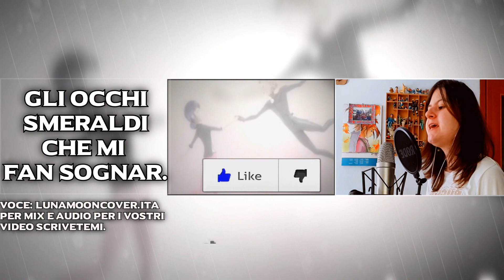IN ITALIANO - MIRACULOUS- IN THE RAIN.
Ciao ragazzi questo è il primo adattamento in italiano della sigla In the Rain del cartone animato di Miraculous. So che a molti piace la serie e così mi sono impegnata per trasmettere al meglio i sentimenti di Marinette.

Per mixing mastering audio e basi musicali, contattate me.

Crediti.
Instrumental originale:
Voce: LunaMoonCover.ITA

►Donazioni per migliorare il canale e la sua qualità fate una donazione, anche di pochi euro.

Ps: per tutte le novità, video, o anche per parlarmi aggiungimi su leggi su telegram.

Per essere salutati nel video prossimo che metterò, scrivete

ricordate di lasciare like, scrivervi al canale attivando la notifica.